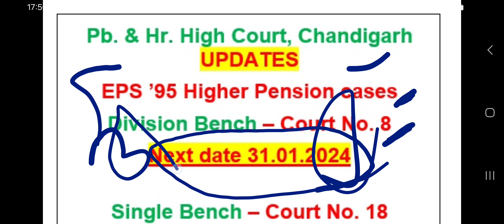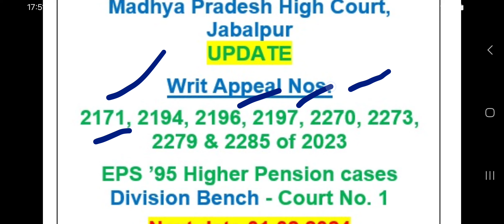EPS'95 Higher Pension Cases Latest Update हाई कोर्ट से Next Date Division और Single Bench जानकारी